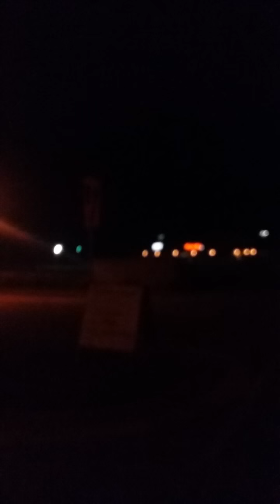June 6, 2016(2)